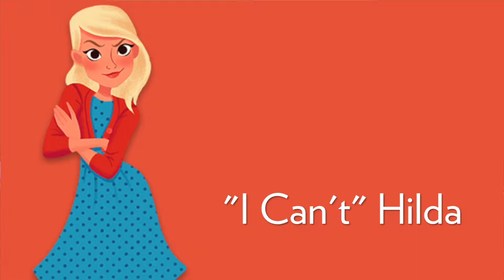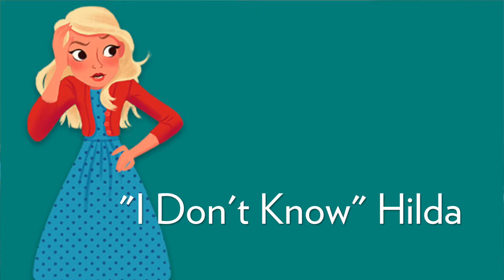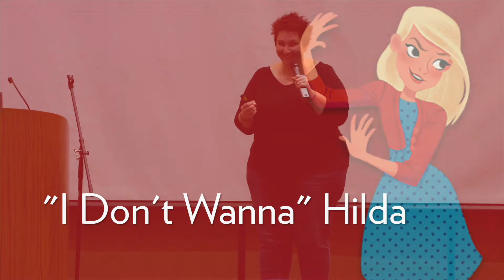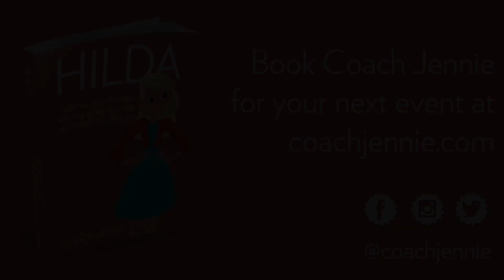Coach Jennie's Speaking Sample Video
This is an excerpt from my recent presentation at Entrepreneur Summit in Dallas, TX called "Get Out of Your Own Way." For more information about booking Coach Jennie for your next event,

Inner Critic Expert Jennie Mustafa-Julock is the sought after coach solopreneurs turn to when, no matter what they do, they can't seem to get out of their own way.

She works with super ambitious entrepreneurs whose brilliant plans have been thwarted by their own inner critic for the last time. She helps silence that limiting voice so that you can stop squandering your power and potential and get on with the business of changing the world. Her work has been the catalyst for her clients to launch new businesses, publish their first books, negotiate career leaps, adventure the world, and more.

Coach Jennie is the author of “Hilda: Tackle Your Inner Naysayer, Get Out of Your Own Way, and Unleash Your Badassery.”

If you’re tired of only taking small steps toward your big goals, staying safe, but invisible inside your comfort zone, creating excuses for why you’re not really putting yourself out there...

If you know deep down that you are squandering your potential - that you’re only scratching the surface of all you and your business could achieve because you can’t get out of your own way...

If you’re locked in a deathmatch with your inner critic over who gets to run your life and business, and you’re worried that she’s winning...

We can change all that.

You know that voice in your head? The one that says no, you can’t, you shouldn’t, you suck?  It’s your inner critic, but I call her Hilda.

And she’s holding your ambitions hostage.

Hilda keeps up a running commentary that you’re just not good enough. She jabs you in the ribs when she thinks you're getting too big for your britches. She takes careful note of all your failures and sends you not-so-gentle reminders of those moments every time a new idea arises. She’s the nagging, negative voice who cunningly chips away at your potential. Because, no matter how driven you are, Hilda’s in your head spewing nonsense to trigger self-doubt, self-consciousness, second guessing, and defeat.

But the good news is it is nonsense. And the better news? I know how to shut her up. Because Hilda is not the boss of you.

Takeaways
:: You will understand how to unleash all that power and realize your potential by putting an end to your self-defeating habits.
:: You’ll quickly learn the inner critic language and understand how the negative inner dialogue undermines your best intentions and sabotages your success (better known as the four BS Beliefs of “Hilda”) so that you can stop that for good.
:: You’ll also take your first bold action steps towards your most important (read: terrifying) goals armed with a workbook of tools and tactics specifically designed to shut up Hilda.
:: And you’ll leave with a simple, concrete implementation system so you can take all you learn at Entrepreneur Summit and put it into immediate action during the flight home - no dusty notebooks of conference notes for you!

And say hi on social! You can easily find me all over the interwebs as "Coach Jennie."